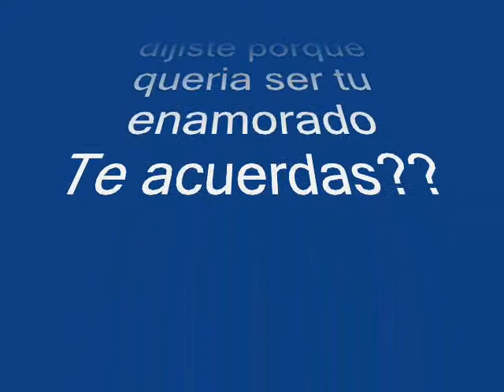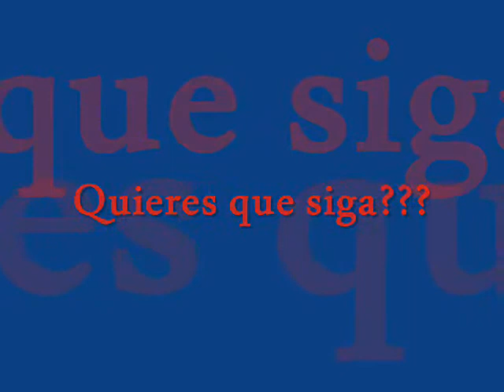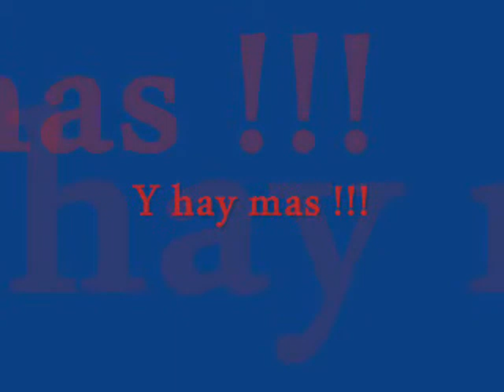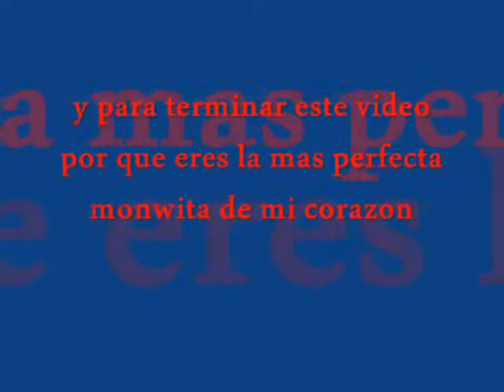solo para ti gabriela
para la chika mas linda y perfect del mundo!